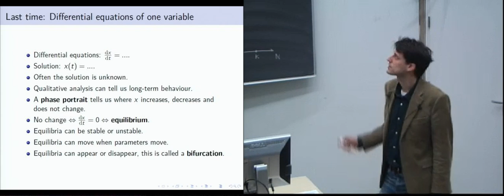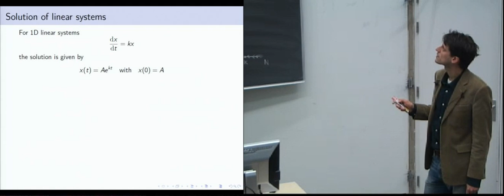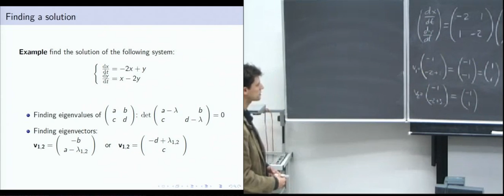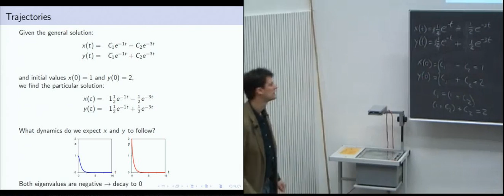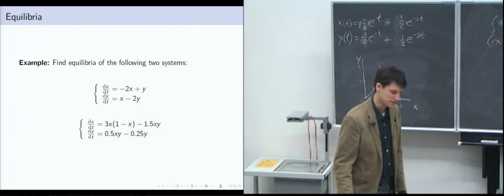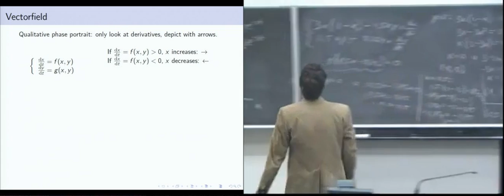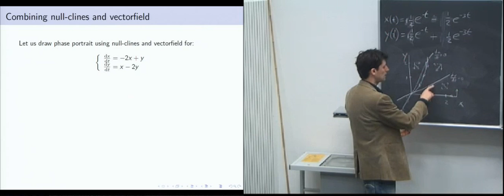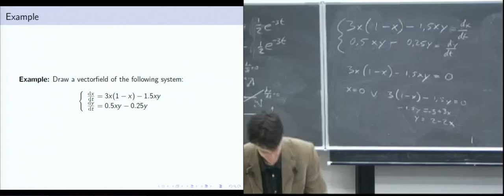Lecture 3, Wiskunde voor Biologen / Mathematics for Biologists 2013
Het derde college van het onderdeel Wiskunde voor Biologen, in de eerstejaarscursus Systeembiologie van de Universiteit van Utrecht. Onderwerpen die aan bod komen zijn systemen van twee differentiaalvergelijkingen, en fase-portretten, nulclines, evenwichten en vectorvelden in twee dimensies. Voor studiemateriaal en meer colleges, zie

This is the third lecture of Mathematics for Biologists, in the first-year course Systems Biology at the University of Utrecht. The subjects covered in this lecture include systems of two differential equations, and phase portraits, null-clines, equilibria and vectorfields in two dimensions. The lecture is in Dutch, but the slides and reader are in English.